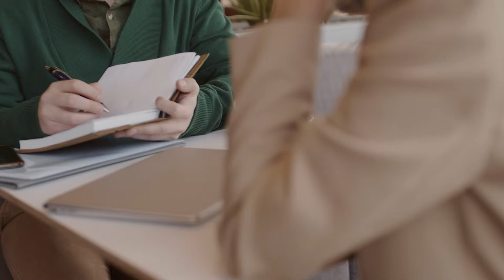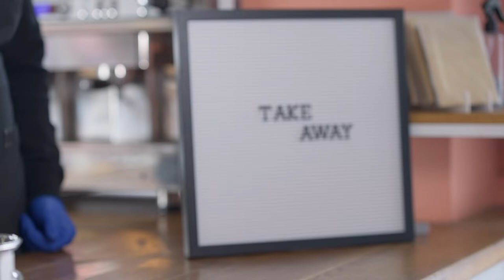Background Music 2024 ☕ Smooth Jazz Music and Bossa Nova for Cafes, Work, Study #06